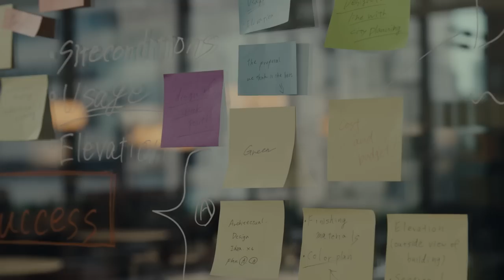Azabudai Hills movie 2023｜GREEN, LIFE, TOKYO.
The concept of the Azabudai Hills is a "MODERN URBAN VILLAGE"; it aims to be a huge open space at the heart of Tokyo filled with lush greenery that will bring people closer together and build a new community. The project will seamlessly weave offices, residences, a hotel, an international school, retail shops, restaurants and cultural facilities into the fabric of everyday life, encompassing work, learning, recreation, interaction and relaxation. This visionary project also aims to create "a city within a city", which will constitute the "Hills of the future" by utilizing past experiences in the Hills-series of redevelopments. After spending 30 years on discussing and planning this project, its construction finally began in August 2019, and it will open in November 2023 (planned).

The essence of a city lies in the activities of the people who live there.
Envisioning the perfect city, we created an urban oasis where people
and nature connect seamlessly.
A future lush with greenery springs forth from this center. A future of
abundant life.
The future of the city we call Tokyo.
GREEN, LIFE, TOKYO.

Creative Director　Kaoru Sugano
Creative Director / Copywriter　Muneyuki Fujimoto
Creative Director / Planner　Sotaro Yasumochi
Director　Koichiro Tsujikawa 　Shota Tanaka
Narration　Azumi (Wyolica)
Music　Martha Kato